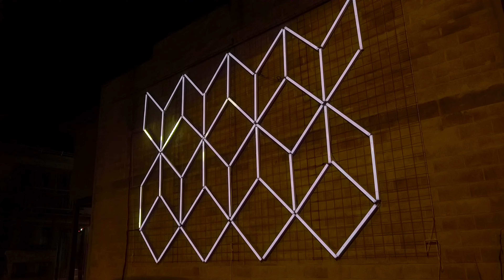Queenstown Winter Festival 2015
A Day trip to Queenstown on Saturday the 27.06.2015. Thank you Queenstown for the beautiful day and weather.